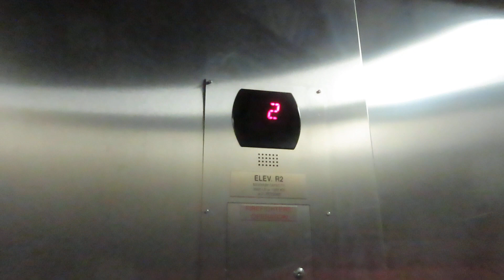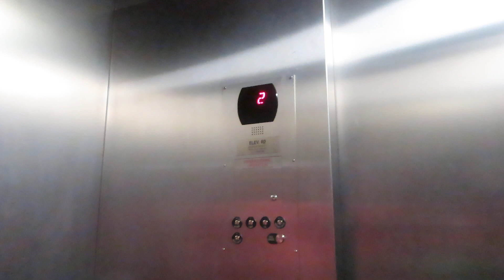Otis Hydraulic Elevator At EOS Fitness CityScape (With Skyvator Productions)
Riding the elevator at EOS Fitness at CityScape in Phoenix AZ I was riding and filming with Skyvator Productions